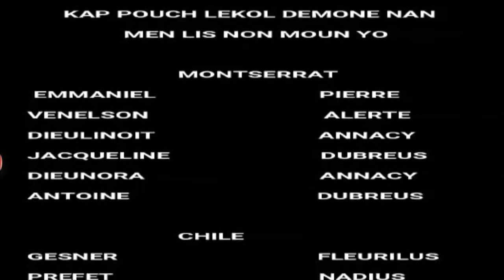Film #3 zanmi kraze fwaye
NOU C KÈ AYITI 🇭🇹 PRODUCTION VENELSON